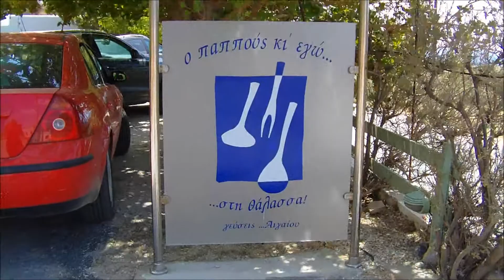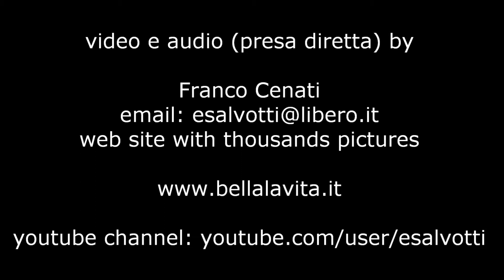Skyros - taverna "o pappous ke ego", 2010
August 2010, launch time at   taverna "o pappous ke ego",